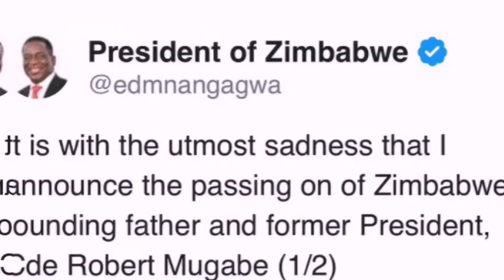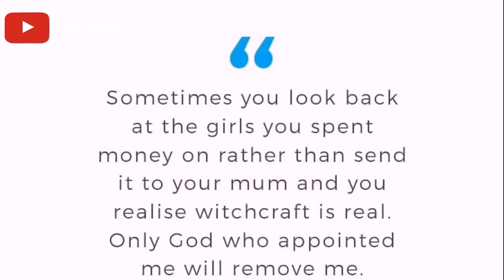Robert Mugabe Passed On at Age 95